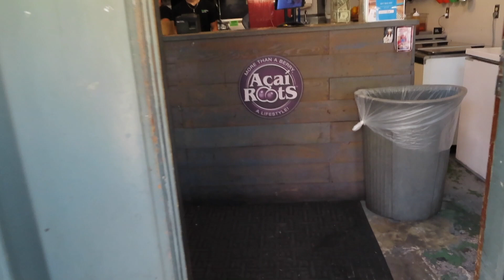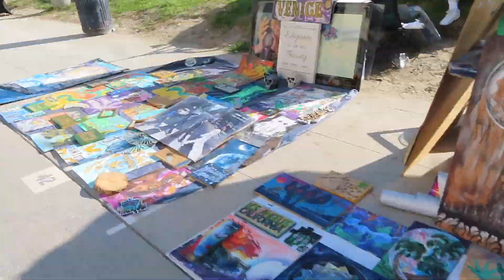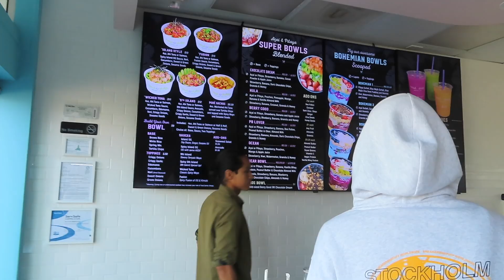THE MOST BASIC LA GIRL... (me I am that girl..)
hiiiiiiiiiiiii guysssssss! this vlogs is super random and all over the place but i hope you guys enjoy coming along with me on these adventures:) i vlogged throughout the days and basically put it together into one vlog...

XOXO